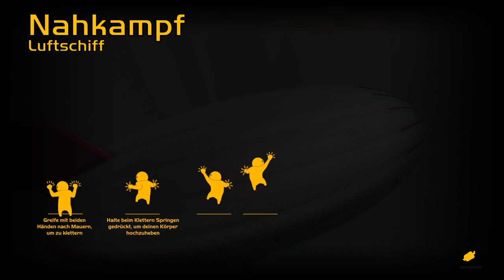Der Zug kollidiert「Gang Beasts」